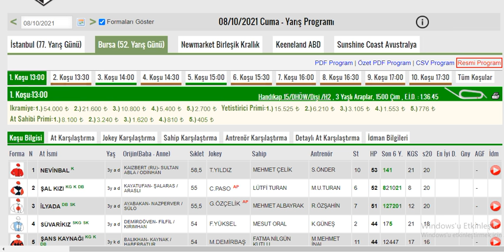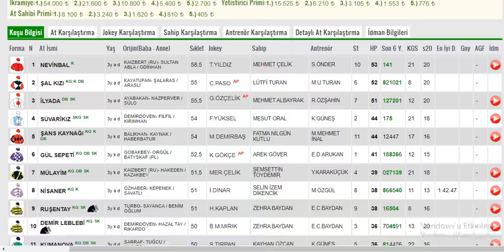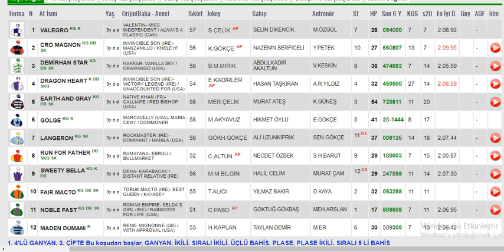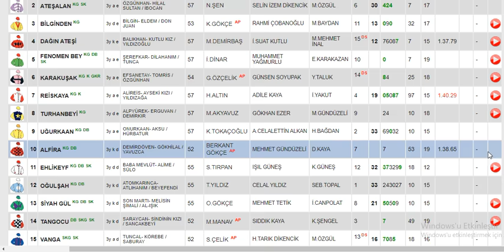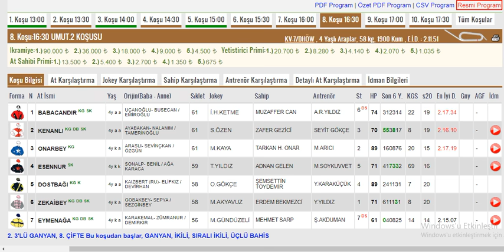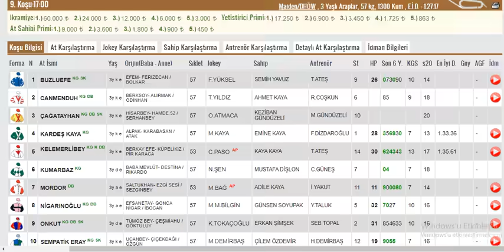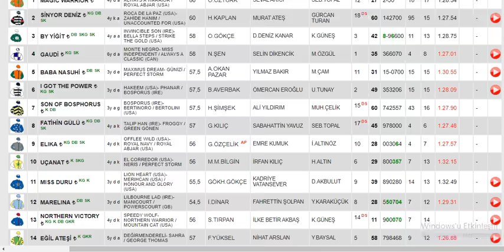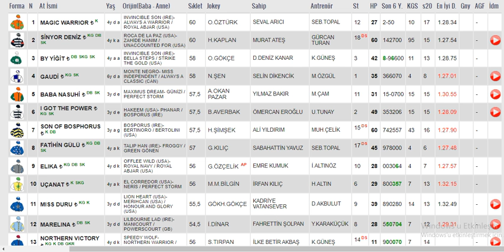8 Ekim 2021 Cuma Bursa Altılı Ganyan Tahminleri Ve Analizleri